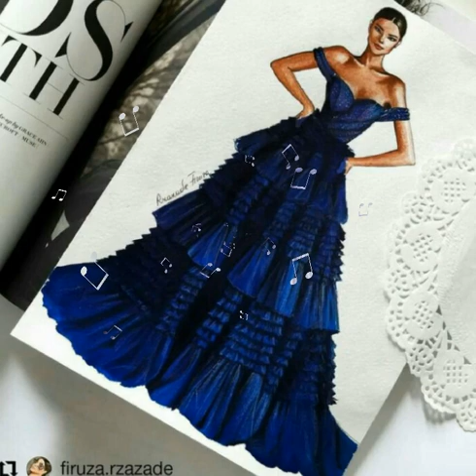Beautiful dress designs illustrations 2021